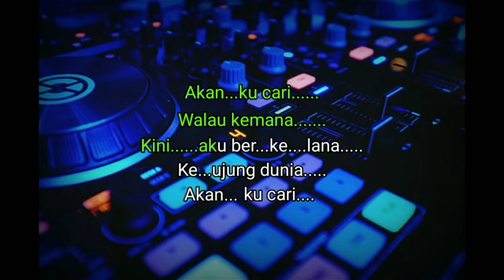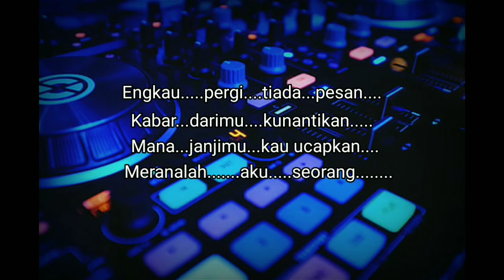Karaoke Rindu Remix - Cipt. Meggy Z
" LAGU DANGDUT INDO"
                         - Rindu -
                      Cipt. Megy Z

lagu yang saya remix dengan kreasi saya sendiri.

kurang dan lebihnya mohon di maafkan.

Agar saya semangat kembali,membuat musik remix indo untuk anda.

terimakasih,,